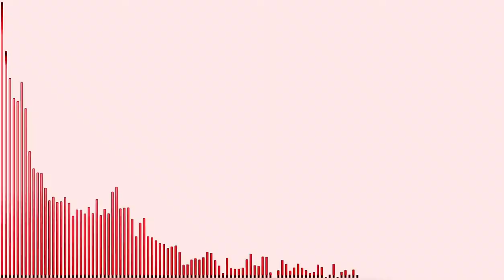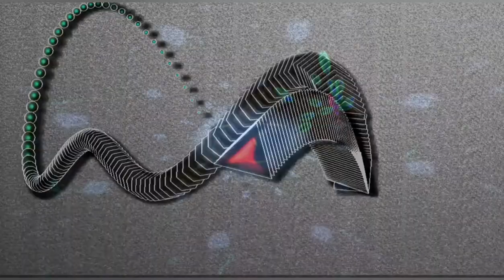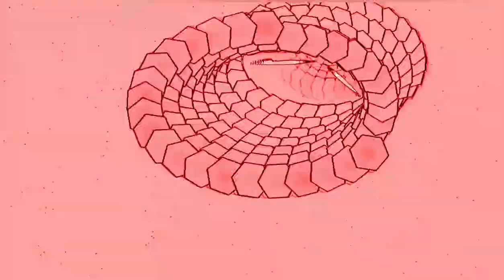tied to a tapier